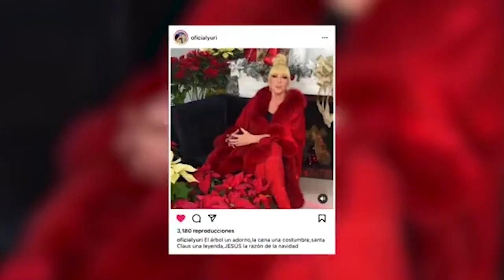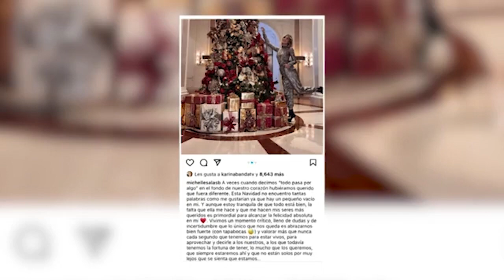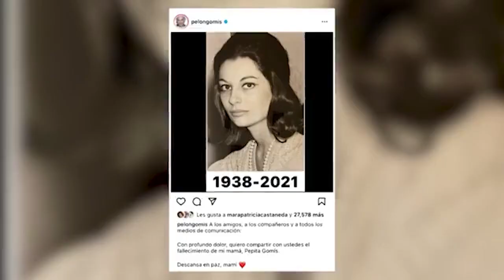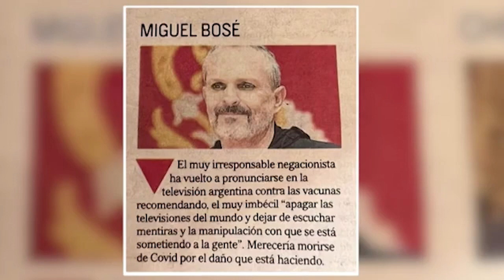Maluma presume a su novia actual